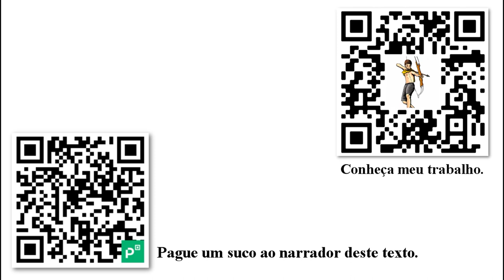O que significa ser um anarcocapitalista? — Stephan Kinsella